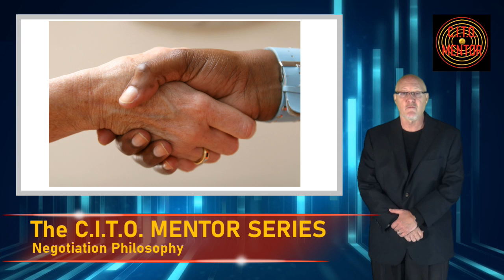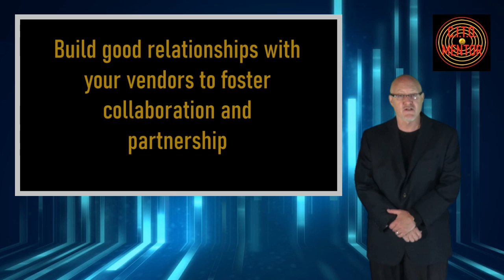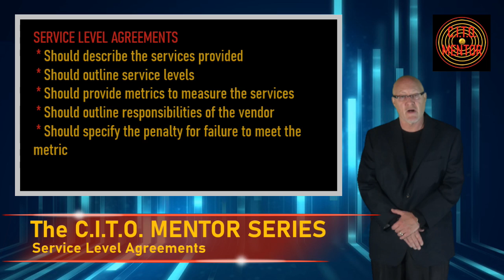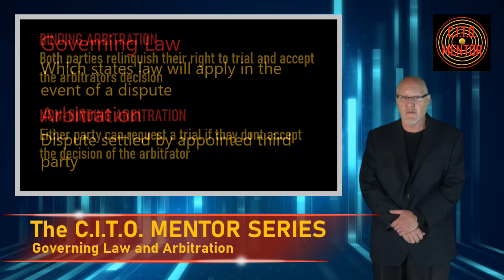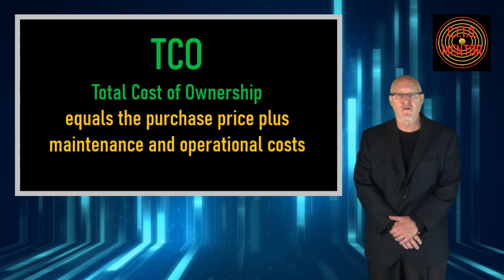The CITO MENTOR Contract Review and Negotiation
The CITO MENTOR Series episode - "Contract Review and Negotiation" provides guidance on good faith negotiations, governing law and arbitration, evergreen / auto renewals, performance and milestone based terms of payment, service level agreements and termination for cause and termination for no cause sections of information technology vendor agreements.
is hosted by Rayne Johnson, an information technology leader with over 35 years of experience who provides guidance on many subjects related to Information Technology and being an information technology leader. Subjects cover change management, software and application development, data center operations, helpdesk operations, knowing what your managing, disaster recovery and business continuity, budgeting and forecasting, strategic planning and road mapping, policy and procedure development, database management, data analytics, cybersecurity and data access control.